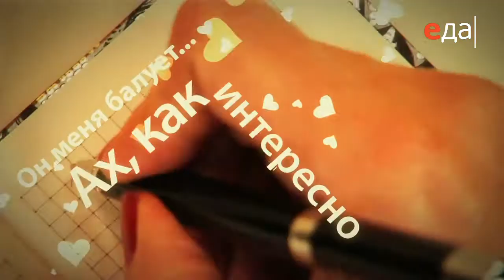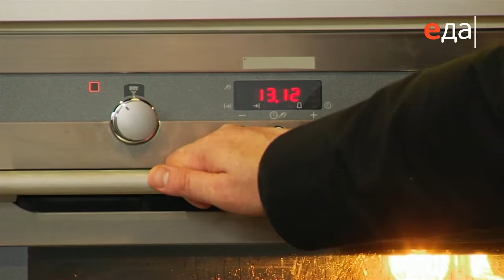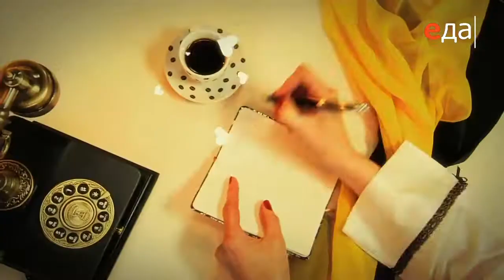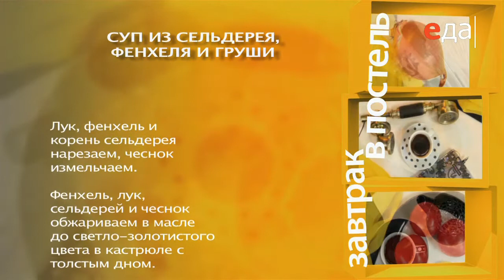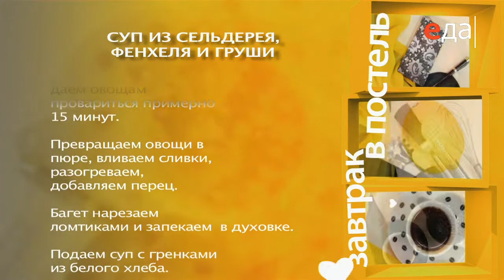Суп из сельдерея, фенхеля и груши